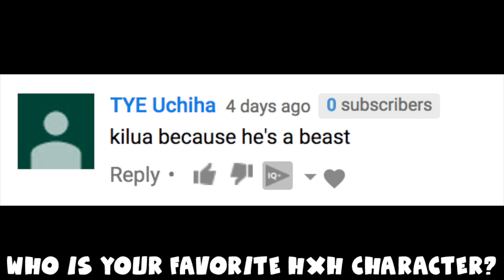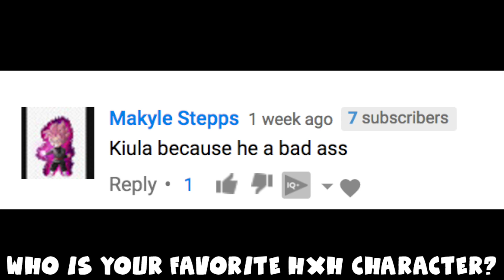DLC 3 COSTUME REQUESTS!? jDantastic Power Level Increased?! | Dragon Ball Xenoverse 2 Random Battles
While we discuss what costumes we want to see in DLC Pack 3 for Dragon Ball Xenoverse 2, jDantastic and I duke it out online!